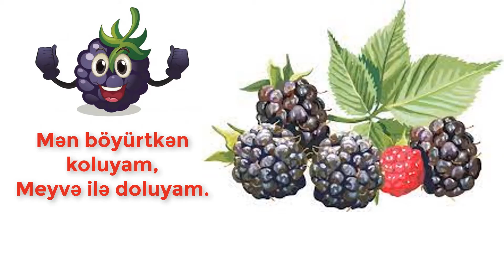Böyürtkən kolu (Rafiq Yusifoğlu)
Mən böyürtkən koluyam,
Meyvə ilə doluyam.
Dəymişlərim kömür tək,
Qırmızılar köz kimi.
Üstümdəki meyvələr
Sayrışır ulduz kimi.
Tikanlar düzülsə də,
Donuma, üst-başıma.
Uşaqlar pərvanə tək
Fırlanırlar başıma.